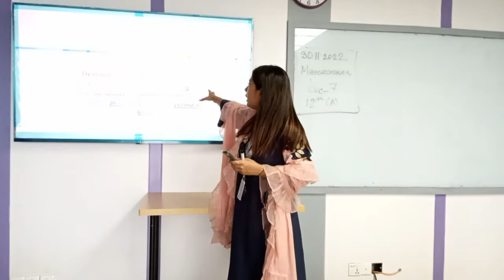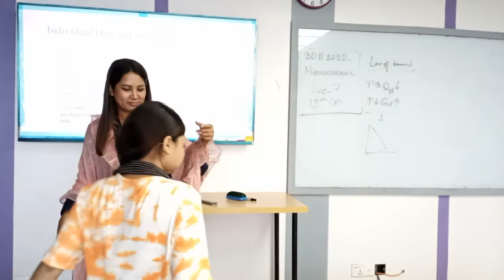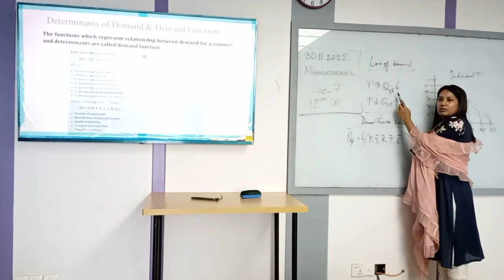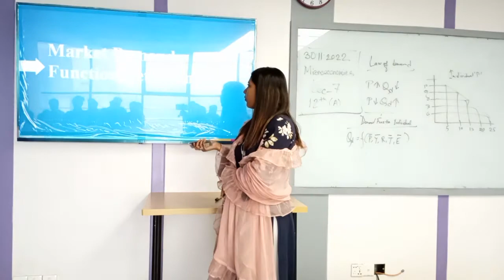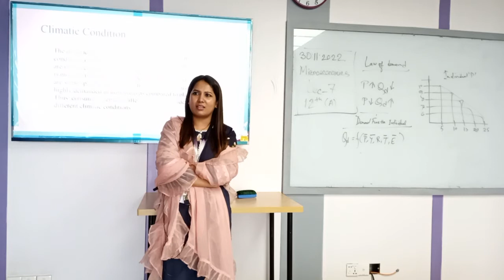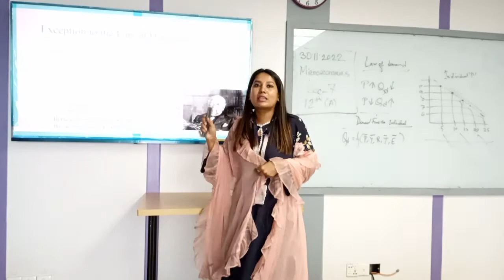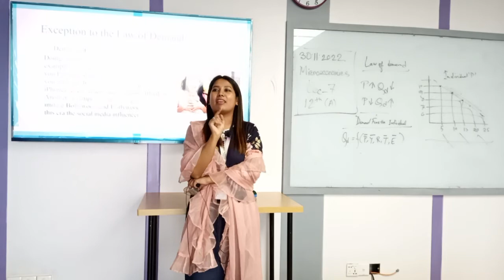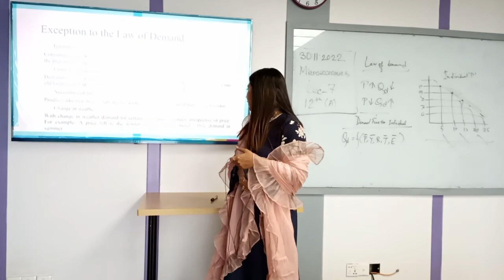Microeconomics | Lecture-07 | BBA | Syeda Hasnin Akhter | University of Scholars